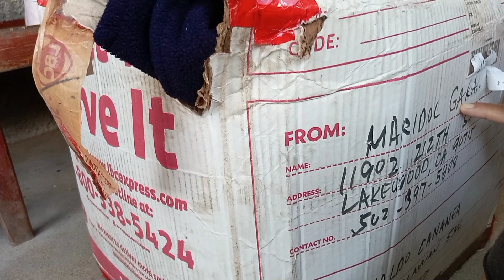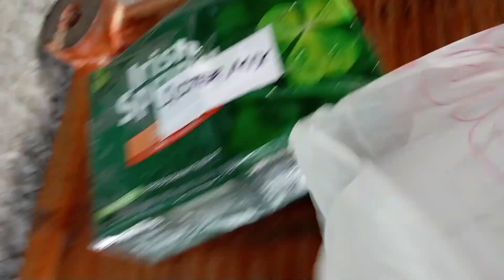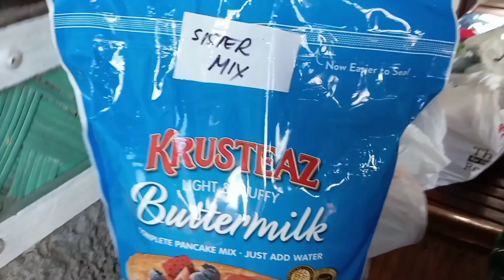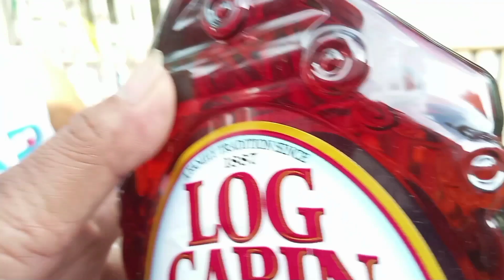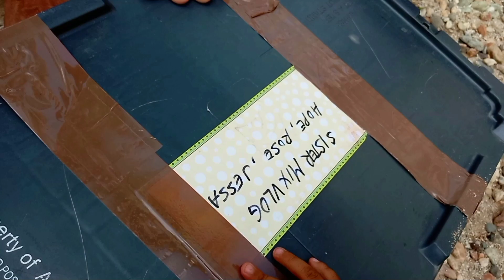maraming salamat po sponsors